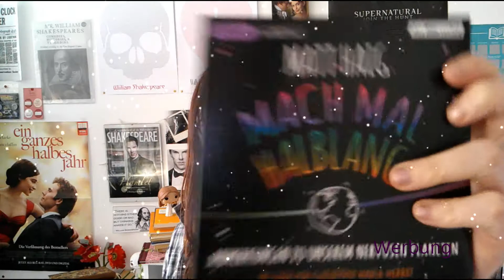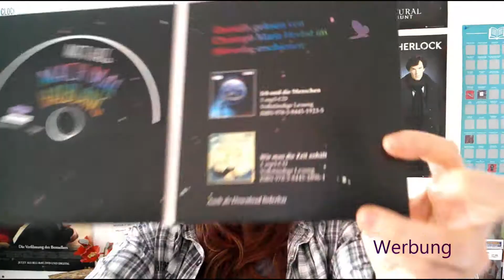Neuzugänge vom Mai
Werbung.

Hallo,
heute möchte ich euch meine Neuzugänge vom Mai:

Matt Haig - Mach mal halblang

Eve Pay - Hellcats 4
Alice Oseman - Heartstopper 1
Cassandra Clare - Lord of Shadows
Cassandra Clare - Queen of Art and Darkness
Suzanne Collins - Tribute von Panem - Das Lied von Vogel und Schlange
Jasper Fforde - Wo ist Thursday Next? 6
Claudia Pietschmann - Gooddreams
Pascal Wokan - Das Flüstern der Toten

Hier geht es zum Audible Probemonat:

* Afflilitätslinks: Wenn du hier rüber etws kaufst, bekomme ich eine kleine Provision. Für dich aber fallen keine zusätzlichen Kosten an.